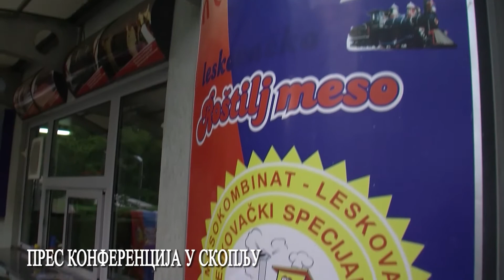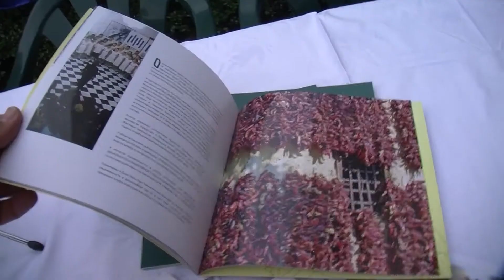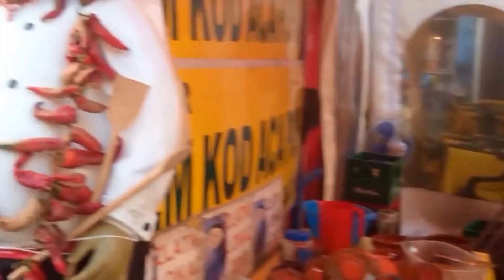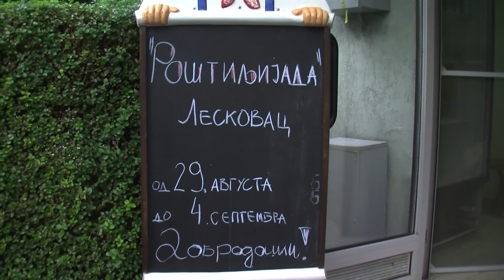POZIV ZA LESKOVAČKU ROŠTILJIJADU